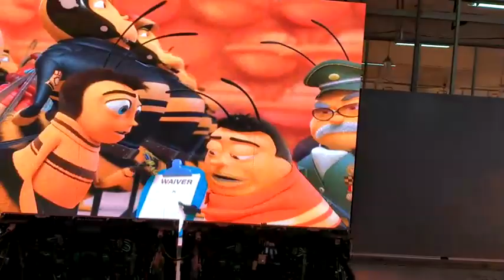P6 outdoor iron cabinet led screen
RGB full color
Module size:192*192mm
Cabinet size:960*960mm
Refreshing rate:3840HZ
Brightness:55000MCD
1/8 scan
Screen display size:5.76m(width)*2.88m(height)
screen resolution: 960*480 pixel
Let me know if you are interested in buy any of them . Add this as your friend so we can talk more about it
Skype:shirleyyin770
Want to know prices ? Send me email or add my skype.